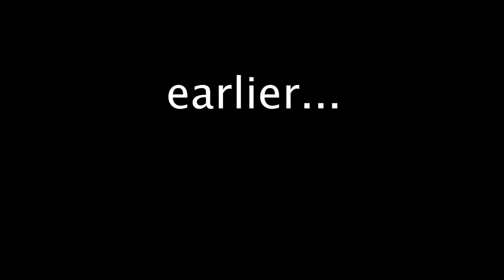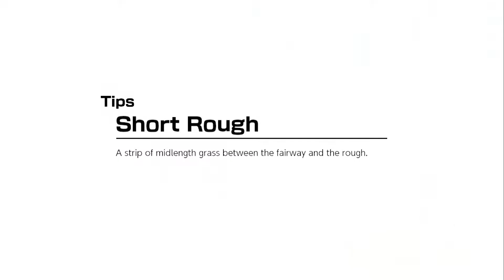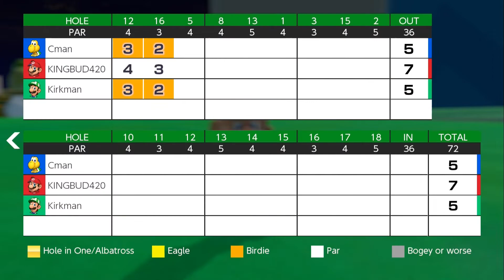Can I win a Ranked Match with only a Star Club Set? | Mario Golf Ranked Matches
Sometimes you wish you could communicate with the other players. If someone wants to only use base players, or star clubs only, put it in the room title! I wanted to match what the room host did, but the other player used super star. Oh well...

Short answer, no. I missed it by one stinking putt.